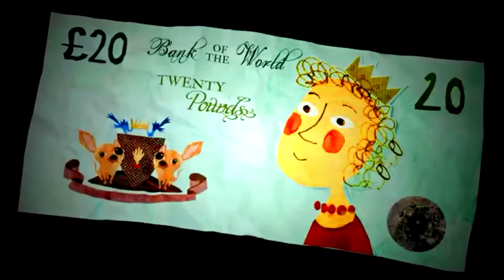Такер - Бабло (Fan Video)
В связи с кризисом гламура, роскоши и пафоса тема денег одна из любимых у современных музыкантов. Представляем вашему вниманию размышления Такера на эту вечно актуальную тему - Бабло и его мультипликационную работу.